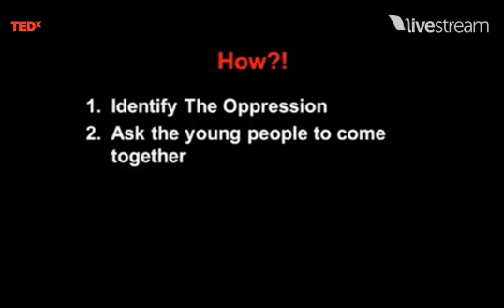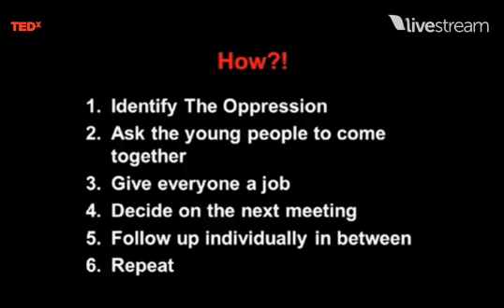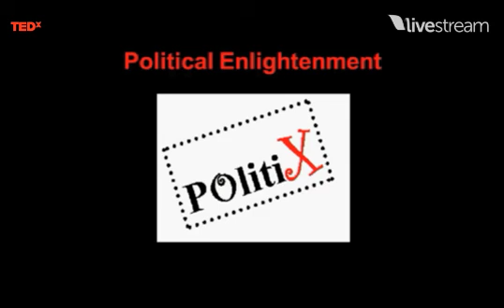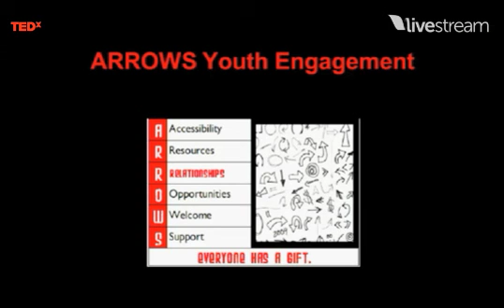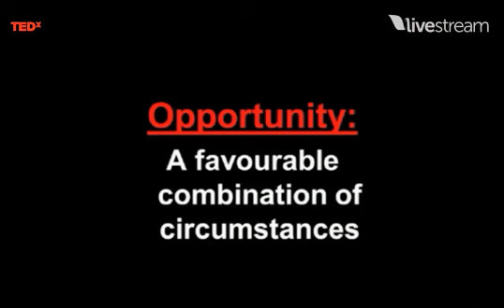Michael Champagne.mov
Michael Champagne on TED Manitoba